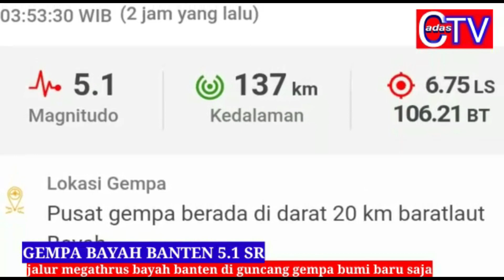gempa bayah banten hari ini 18 maret 2022 | gempa bumi hari ini cadas tv news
Gempa bumi magnitudo (M) 5,1 terjadi di barat laut Bayah, Banten. Gempa tidak berpotensi menimbulkan gelombang tsunami.
"Gempa 20 km barat laut Bayah-Banten," tulis BMKG melalui akun Twitter resminya, Jumat (18/3/2022).
Gempa terjadi pada pukul 03.53 WIB. Gempa ada pada kedalaman 137 kilometer.
Titik koordinat gempa ada pada 6,57 lintang selatan dan 106,21 bujur timur.

terima kasih.